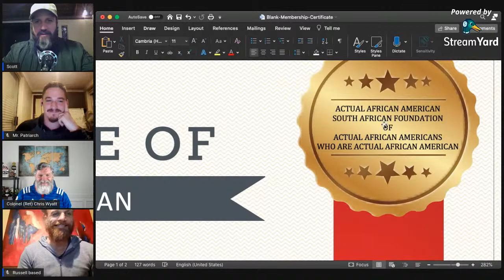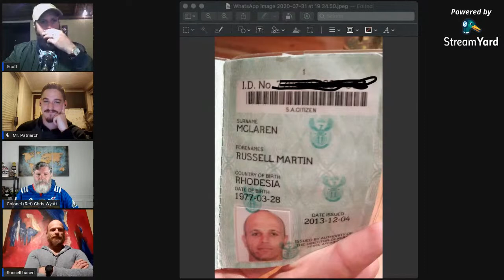Three Based Bros...And Colonel(Ret). Chris Wyatt, US Army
Join us in this stream as we chat to Colonel(Ret). Chris Wyatt. Chris is a great wealth of knowledge when it comes to all things African. Chris was the Director of African Studies at the US Army War College, and has served and travelled throughout Africa. We will be discussing Rhodesia, the future of South Africa, and many many other things.